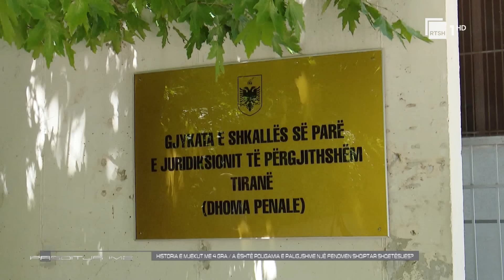Avokati i mjekut me 4 gra: Mosha për marrëdhëniet seksuale me dëshirë është 14 vjeç | Pasditja ime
Një emision i përditshëm social-kulturor i konceptuar që të prekë të gjitha grupmoshat, i cili do të shoqërojë pasditet tuaja. Nën moderimin e Gerta Gixharit, "Pasditja ime" do të trajtojë tema që nxisin debat, me pjesëmarrjen e të ftuarve në studio.
Te ftuar:
Neki Kaloshi ( Teolog)
Roland Islami ( Avokat i mjekut, Dervish Hashi)
Nadia Guni ( Juriste pranë Qendrës për Nisma Ligjore Qytetare)